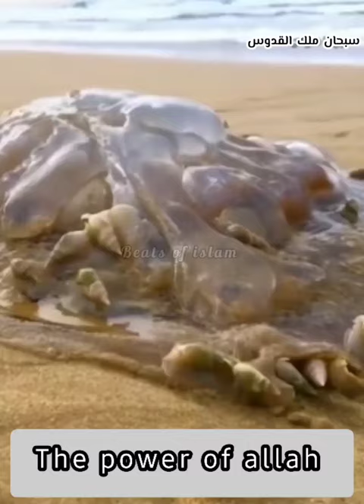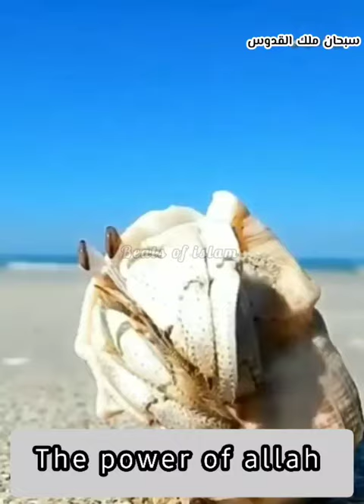അള്ളാഹു എത്ര വലിയവനാണ്.🥰 ഇതൊന്ന് കണ്ടു നോക്കൂ. beats of islam/islamic media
Islamic videos English&Malayalam &arabi&urdu , Islamic songs, islamic speech, Qur'an videos, qiraat, islamic talks,
Islamic status, Qur'an status
Islamic songs, songs status, hadees class, hadees video status, hadees translation in malayalam, English, Urdu, arabi, Qur'an translation in Malayalam, English, Urdu, arabi,
Speech & songs
Thariq jameel
Thariq masoos
Moulana arshad
Anas moulavi
Maqbool moulavi
Maulana Abdul Kareem
Ajmal kashafi
firdous kaliyarodu
Murshid ahmed
Sadil ahmed
Munavvar kulatthoor
Mansoor
Noufal
Thazhava usthad
Sulaiman kousary
Yooauf baqavi
Ep abu bakar moulavi